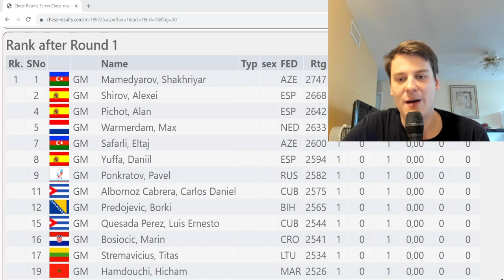A Beautiful Fortress!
Round 2 recap from the 4th De Sa Majesté Le Roi Mohammed VI international chess open vs IM Sousa, Andre Ventura (2445). The tournament took place from August 14th to 19th this year.